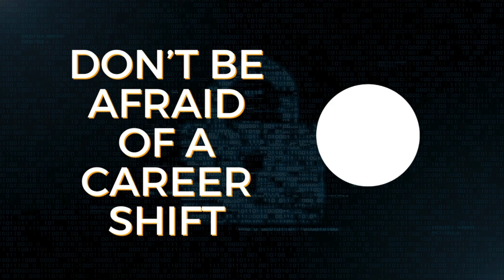Don't Be Afraid of a Career Shift I Let Your Talents Lead You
Think your career path is set in stone? Mateo’s certainly wasn’t.
Sometimes one path will lead you to what you were meant to do - or even what you are better at!
So keep an open mind and see where your talents and skills can take you.
Thanks to Matthew "Fractional Mateo" Stroul

Careful Security provides exemplary Cybersecurity Services for Small, Medium, and Enterprises.